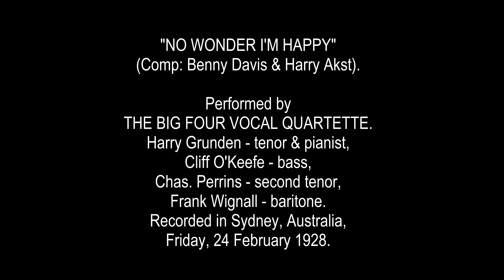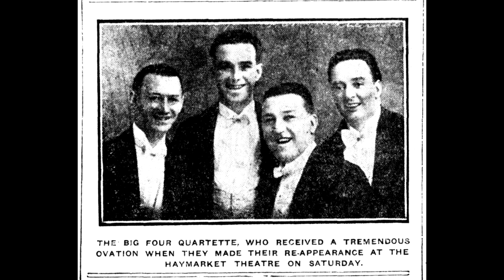AUSTRALIAN RADIO CENTENARY: BIG FOUR VOCAL QUARTET: "NO WONDER I'M HAPPY", 24 Feb. 1928.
AUSTRALIAN RADIO CENTENARY: The BIG FOUR VOCAL QUARTETTE - stars of Australian Tivoli vaudeville and frequent performers on pioneering Australian radio. They were the first Australian performers to record discs for release to the public - from Noel Pemberton Billing's tiny "WOCORD" studio in Bay Street, Brighton, Melbourne, in the latter half of 1925. This is a Sydney electrical recording from 24 February 1928.